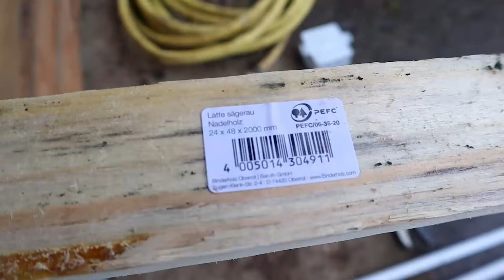Das (sorgenfreie) Mini-Hochbeet - Bauanleitung [Teil 1]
✅ 3X Hochbeet Palettenrahmen*
✅ Noppenfolie für Hochbeete*
✅ Wühlmausgitter & Mäusegitter*

Die mit Stern gezeichneten Angebote sind Partnerangebote. Als Amazon-Partner verdiene ich an qualifizierten Verkäufen. Du zahlst keinen Cent mehr!

Willkommen zu meinem neuesten Video! In diesem Tutorial werde ich euch zeigen, wie ihr ein eigenes Mini-Hochbeet bauen könnt. Ihr werdet lernen, wie man ein Hochbeet aus günstigen Materialien selber bauen kann und wie ihr eine Abdeckung für das Hochbeet baut, welche gegen Schnecken, den Kohlweißling und andere Schädlinge Schutz bietet. Außerdem kann man das Mini-Hochbeet auch als Frühbeet im Garten nutzen.